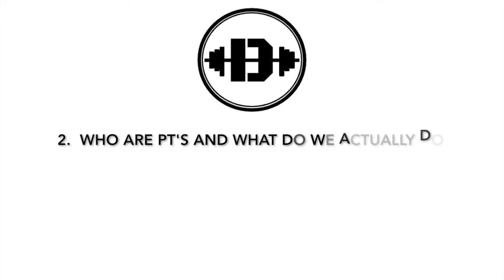Introduction: Dr. Dave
I'm Dr. Dave, DPT. This page will feature information on several aspects of physical therapy. It will host videos, blog posts, articles, and exercises all geared to help:

Prevent and recover from injury
Maximize your physical function
Understand your body creating an unparalleled awareness of self
Promote the practice of physical therapy and what it can do for you